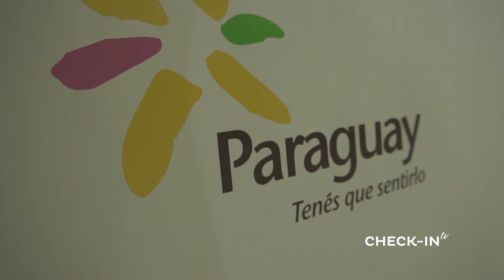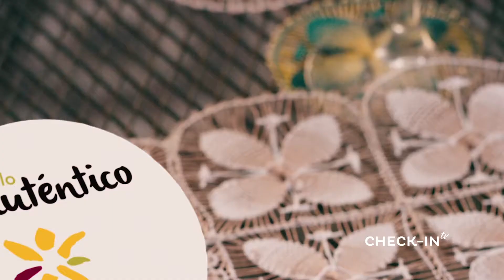¡PARAGUAY! - CHECKIN-TV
¡Paraguay es un país que tiene muchísimo para ofrecerte! Podés conocer atracciones y lugares como Asunción con su hermoso centro histórico, el Circuito de Oro, sentir la gran calidez de sus habitantes, veranear en Ypacarí en San Bernardino y mucho más.
CHECKIN TV - 216 - MINISTERIO DE PARAGUAY